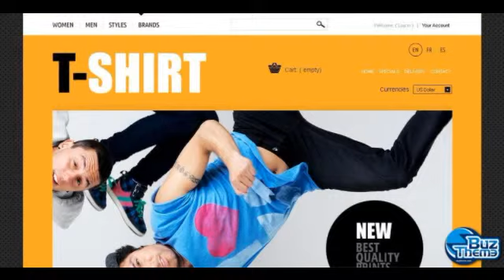Download Psycho T-Shirts PrestaShop Theme by Delta TM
PrestaShop Engine:
 1.4.8.2

PrestaShop Compatibility:
 1.4.8.x